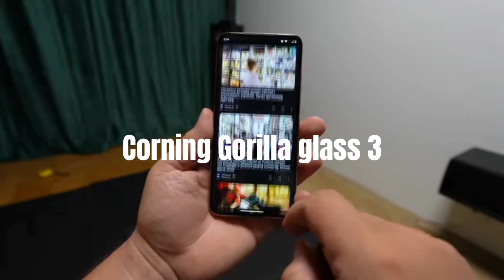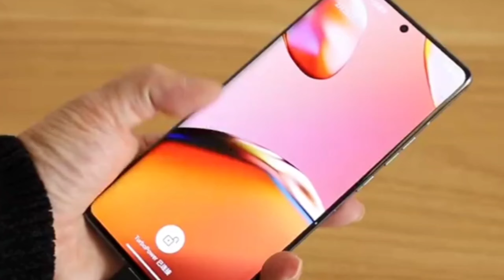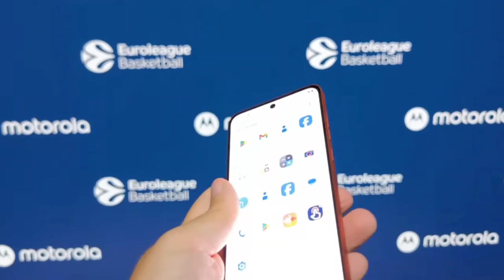Moto Edge 50 Neo Launch Date & Price in India || First Look Leaked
Hello Guyz, In this video we are going to talk about the upcoming [MOTO EDGE NEO 50] which is going to be launched soon in India we have confirm specification launch date and price of about this phone to know about keep watching this video till the end.

NOTE :-
ALL THE IMAGES/PICTURES SHOWN IN THE VIDEO BELONGS TO THE RESPECTED OWNERS AND NOT ME. I AM NOT THE OWNER OF ANY PICTURES SHOWED IN THE VIDEOvivo T3 Ultra Charging Test, Gaming Test, Heating Test ||Vivo T3 Ultra Launch Date & Price in India